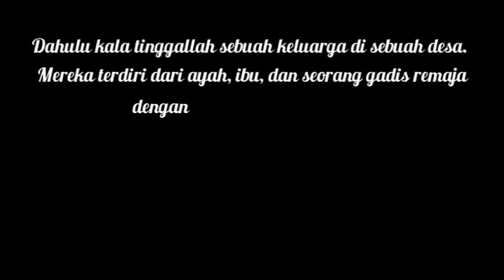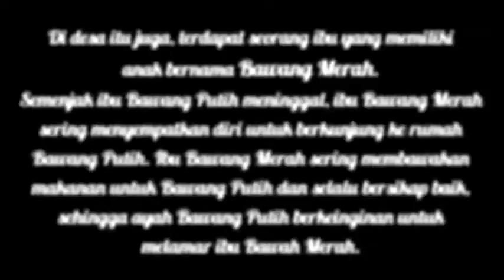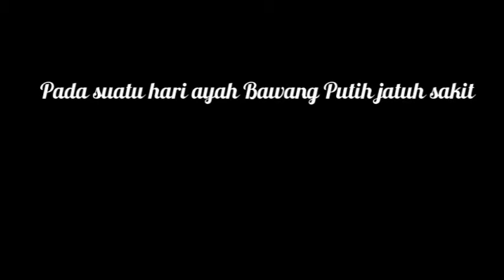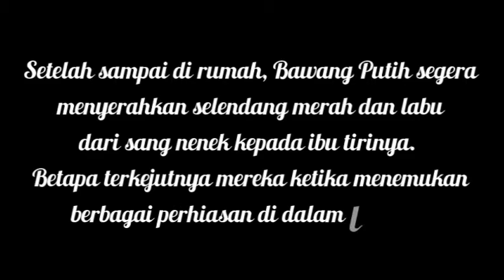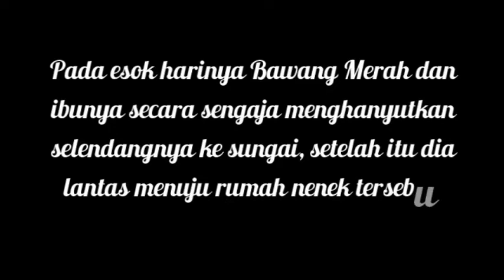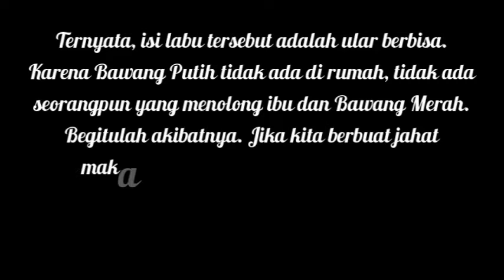BOOK WEEK 2017: Bawang Putih & Bawang Merah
One of the activities on our Book Week celebration is a short play titled Bawang Putih & Bawang Merah.

Here are the crews:
Ms. Amel (P3 - BI Teacher)                   : Director
Sachiko Gishelo Alwina (P3B)              : Narrator
Catherine Annabel Kurniawan (P3B)   : Bawang Putih
Evelina Jocelyn (P3A)                            : Bawang Merah
Made Putri Ivana Amarinta (P3C)        : Mother
Dadek Enzo Dewanata Utama (P3C)   : Father
Tiana Aurelia Hartono (P3A)                 : Grandma
Evan Ezell Nayaka Sosiawan (P3A)      : Farmer
Gusti Bagus Ananta M. Vijaya (P3B)    : Farmer
Gede Marley Reggaza Atmaja (P3B)    : Farmer

OST bawang Merah dan Bawang Putih
Adobe After Effects dramatic intro